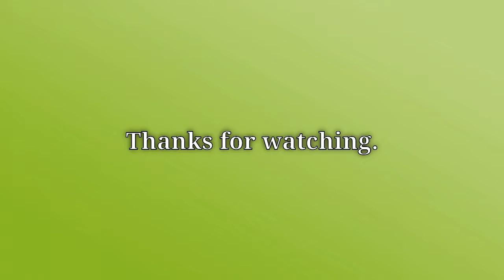Barbara Bush: A life in pictures